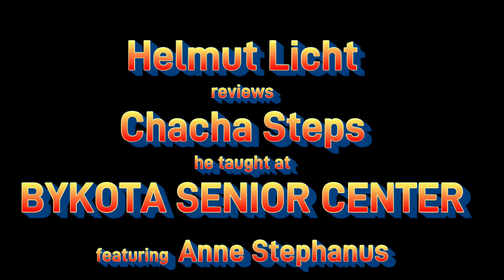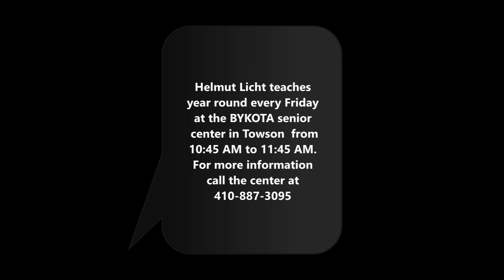Helmut Licht teaches the Chacha at BYKOTA senior center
Review of the Chacha steps Helmut taught at BYKOTA senior center in Towson, MD.